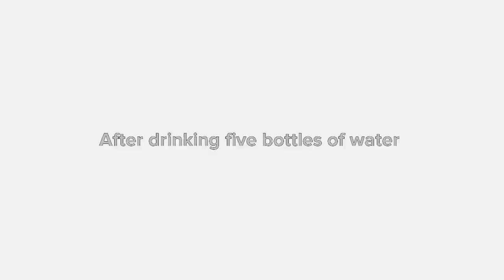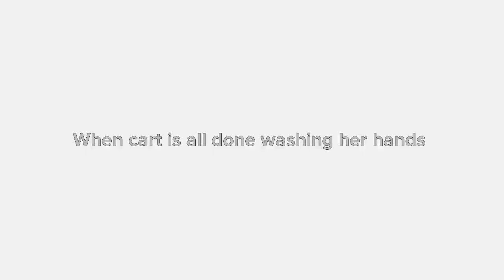Cart goes peeing In Opposite G Major 4